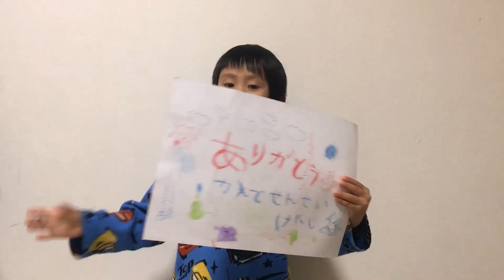上手に自転車に乗ったよ♪ 知的遊戯♪ 5歳のトレーシー ★Play with an intellectual tool★